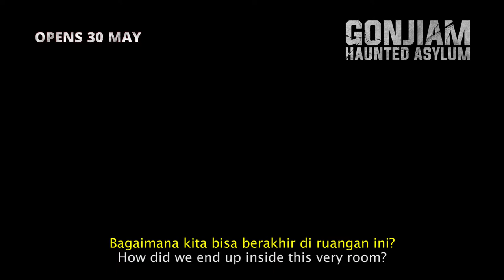GONJIAM: HAUNTED ASYLUM – Main Trailer – Opens 30 May in Indonesia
In 1979, 42 patients at Gonjiam Psychiatric Hospital killed themselves in a mass suicide, and the hospital director mysteriously went missing. From that day on, strange rumours and stories about the now-defunct Gonjiam asylum started circulating.

An internet broadcaster and 6 other people decide to enter Gonjiam to see for themselves if the hospital is truly haunted. As they live-stream their journey from inside the hospital, things start spinning out of control...

Gonjiam: Haunted Asylum, haunting cinemas 30 May.